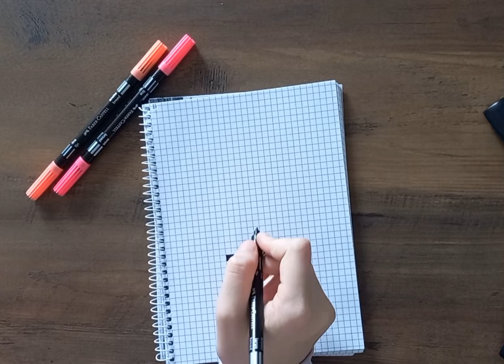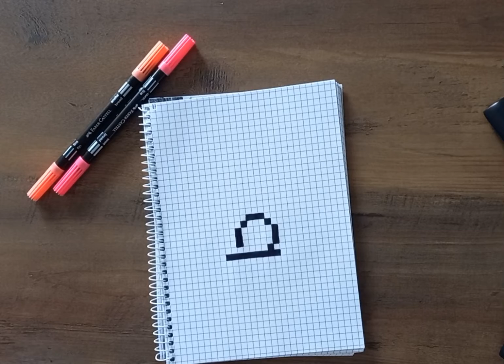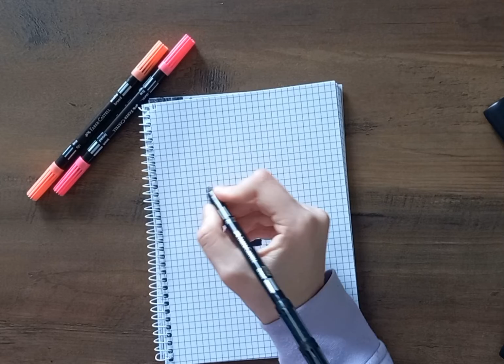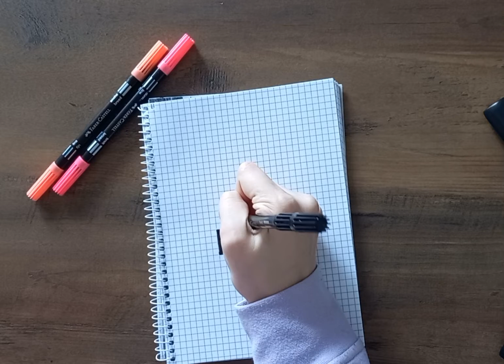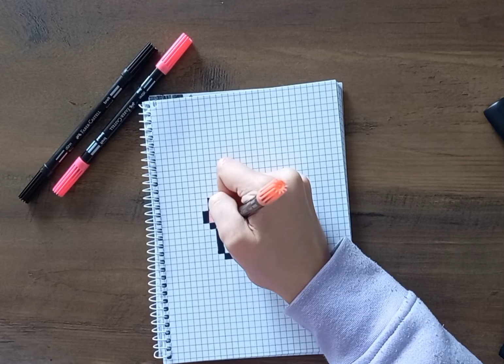Snail by cells🐌||Tutorial🤎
Hello! My name is Dasha. On my channel you can see various interesting videos.😇🥰

Today we will draw snail🐌 ,will need felt-tip pens, paper.

Thanks for the likes and views👍💖